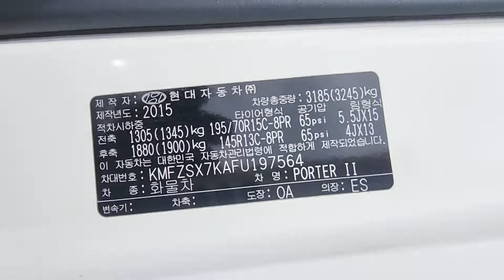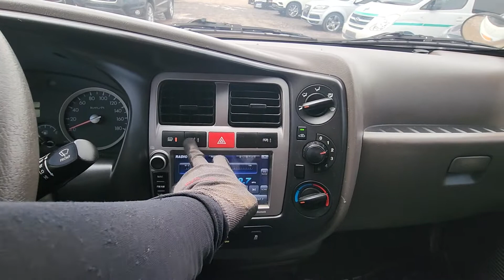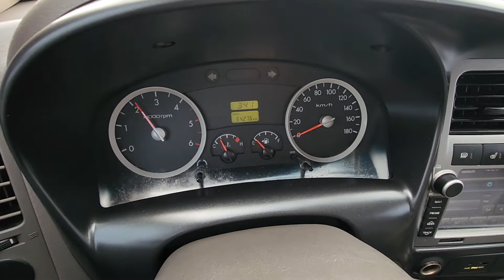PORTER KMFZSX7KAFU197564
Autoleader